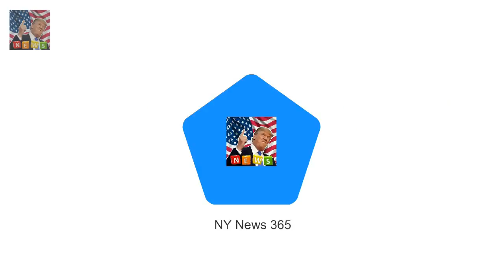Celebrity Big Brother contes Revealed: How Queen told off mummy after she found empty gin bottles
In a rare candid interview with News Cor Hell be a beautiful father: Jesinta and Buddys BABY news :